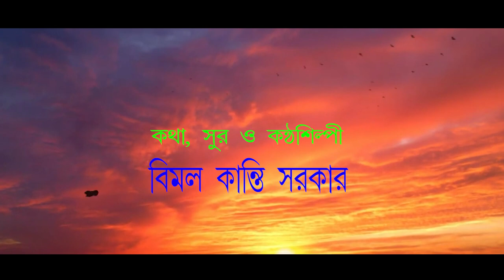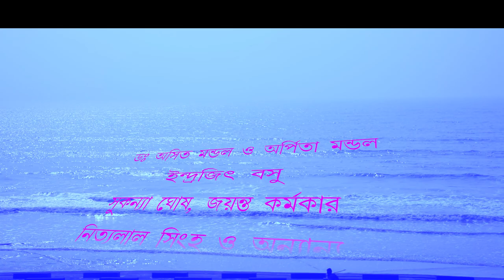গান : আমরা একই মানুষ তো সবাই------- ( Amra aki manus to sabai ----)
এবারের নববর্ষের নতুন গান :
আমরা একই মানুষ তো সবাই
মানবিক হও তাই
জাত পাতে দুঃখ না চাই ।।

কথা, সুর ও গায়ক:
বিমল কান্তি সরকার

মিউজিক আয়োজক:
সমীর খাসনবিশ

সেতার: রাহুল চ্যাটার্জি
তাল   : জয় নন্দী